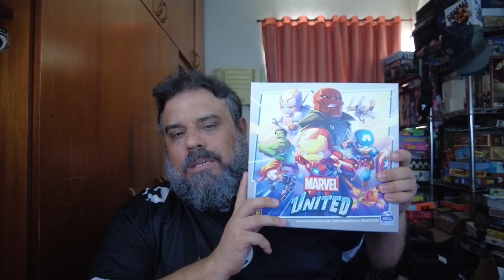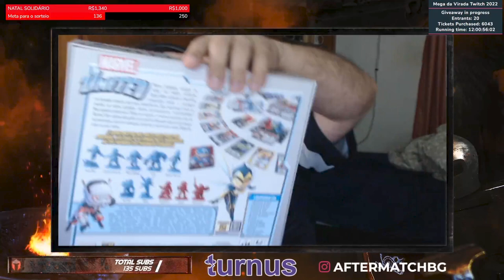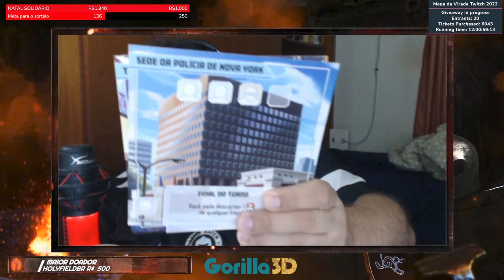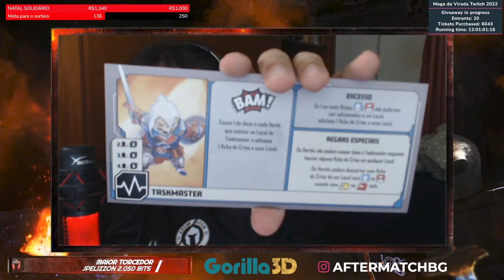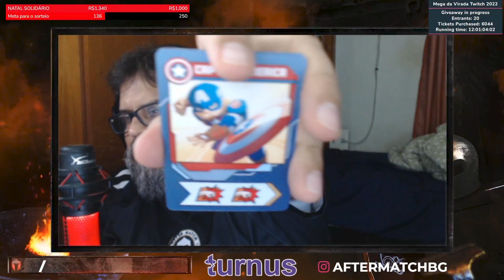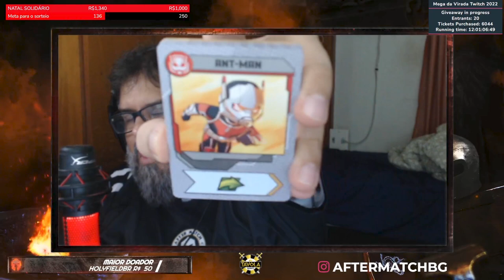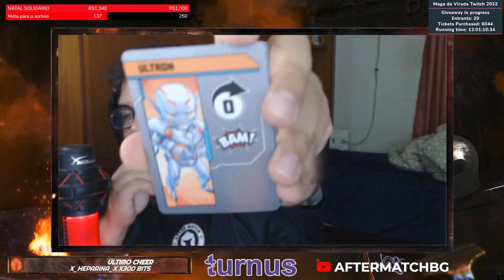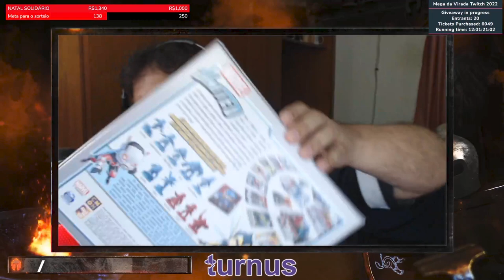Marvel United - Unboxing - After Match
Unboxing desse jogo com um monte de miniaturas bacanas da Marvel!

Comprar Marvel United